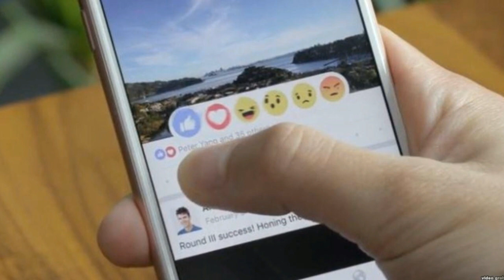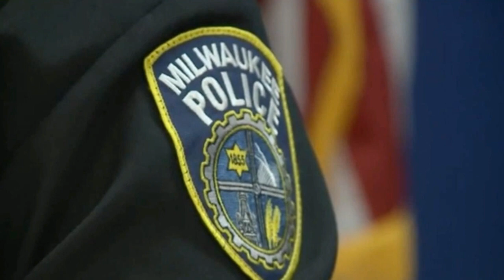Neighbor Tells Police To Investigate Strange House , He Realizes He's Not Alone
Officers Resnick and Paolo prepared for a tough day on the job after they responded to a call about squatters living in an abandoned house. They knew folks in bad situations could get aggressive. What they didn't realize was that they'd get a chance to show mercy and kindness, which ultimately made them famous.